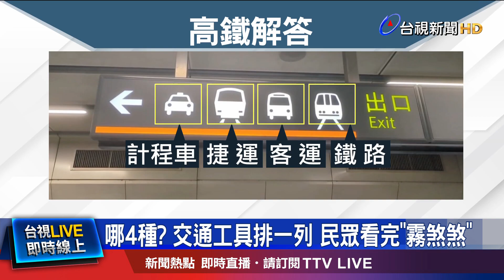哪4種？ 交通工具排一列 民眾看完「霧煞煞」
高鐵簡易轉乘圖示，讓旅客猜不透？最近有網友拍下，高鐵月台上的轉乘圖示，4種交通工具，除了計程車和客運之外，另外兩種 不太好分辨。有網友發文說，對外國人來說，應該非常困難，也有人覺得，連台灣人 都沒有把握全對。對此，高鐵表示，為了方便旅客到站後，快速掌握 轉乘資訊，才「以簡易圖示 表達」。